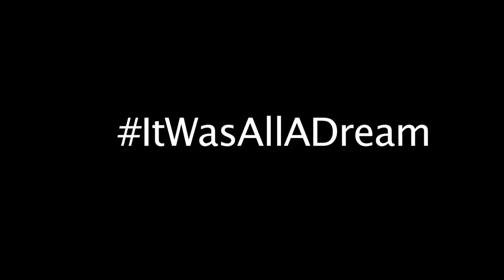No Love Lost: Bush vs. Travis (Rd 3)